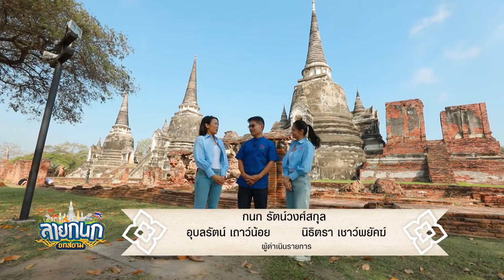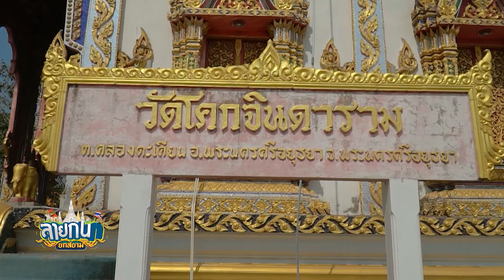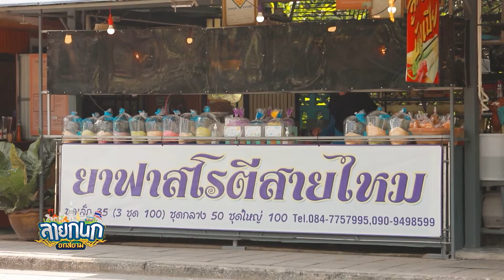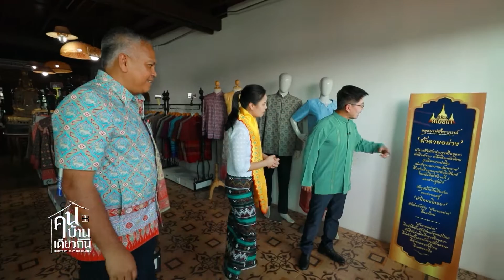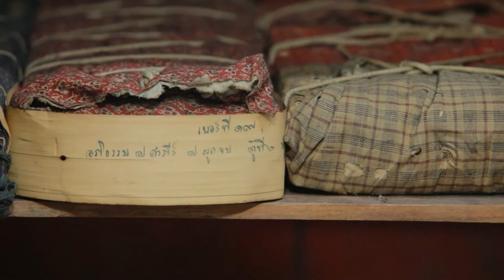ลายกนก ยกสยาม l คนบ้านเดียวกัน อยุธยา เล่าเรื่องเมืองเก่า รากเหง้าแห่งสัมคมพหุวัฒนธรรม